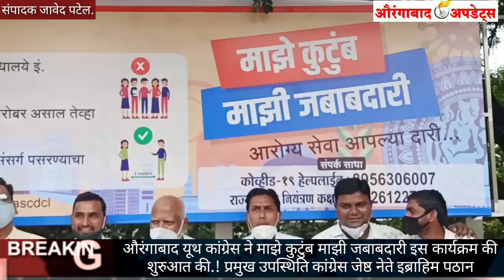मुख्यमंत्री और पार्टी अध्यक्ष के आदेश पर यूथ कांग्रेस घर-घर जाकर करेगी जन जागरण! माझे कुटुंब माझी जब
मुख्यमंत्री उद्धव ठाकरे और पार्टी अध्यक्ष बालासाहेब थोरात के आदेश पर यूथ कांग्रेस घर-घर जाकर करेगी जन जागरण! माझे कुटुंब माझी जबाबदारी

राज्यात पुन्हा एकदा कोरोनाचा प्रादूर्भाव झपाट्याने वाढत आहे. येणाऱ्या काळात तो आणखी वाढण्याची शक्यता मुख्यमंत्री उद्धव ठाकरे यांनी आज व्यक्त केली. पुनश्च हरीओम अर्थात मिशन बिगिन अगेनला पुन्हा सुरुवात केली आहे. कोरोना रुग्णांची संख्या वाढत असल्यामुळे प्रत्येकाने आपल्या कुटुंबाची जबाबदारी घेण्याचे आवाहन मुख्यमंत्री उद्धव ठाकरे यांनी केले. त्यासाठी त्यांनी 'माझे कुटुंब, माझी जबाबदारी' मोहिम राबवण्याबाबत सांगितलं. १५ सप्टेंबरपासून १० ऑक्टोबरपर्यंत ही मोहिम राबवली जाणार आहे.

या मोहिमेअंतर्गत महाराष्ट्रातील प्रत्येक घरात महिन्यात दोन वेळा आरोग्याची चौकशी करण्यासाठी सरकारची एक टीम जाईल. मास्कचा वापर आता स्वतःच्या सुरक्षेसाठी  'ब्लॅक बेल्ट' म्हणून करावा. सदा सर्वदा मास्क लावावा. शिवाय बाहेरून आल्यानंतर कुटुंबाला विषाणूचा संसर्ग होणार नाही याची काळजी घ्यावी. बोलताना फेस टू फेस बोलणं टाळण्याचा सल्ला मुख्यमंत्र्यांनी दिल्या आहेत. शिवाय ऑनलाईन खरेदीवर भर देण्याचे आवाहन त्यांनी जनतेला केलं.

येत्या काळात पुन्हा लॉकडाऊन करण्याची वेळ येवू नये म्हणून सोशल डिस्टंसिंगचं पालन होणं आवश्यक आहे. सरकारकडून आवाहन केलं जातं आहे. मात्र तरी गर्दी झाल्याचं चित्र पाहायला मिळत आहे. मुंबईमध्ये हळूहळू शिथिलता दिसत आहे.